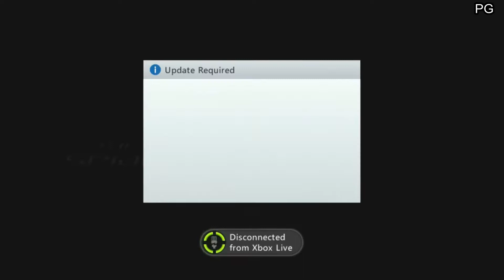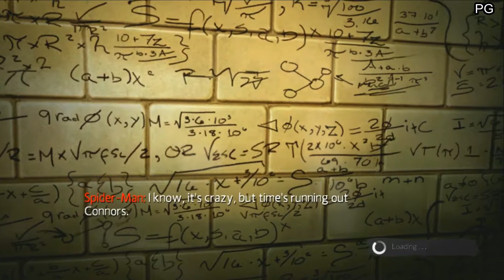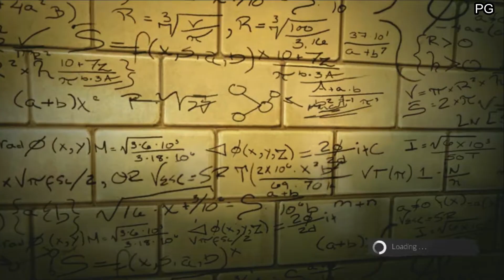The Amazing Spider-Man 1080p Xbox360 Part 1